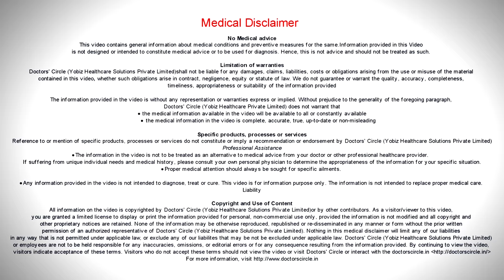Treatment for insect getting into the ear - Dr. Satish Babu K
An insect getting into the  ear is one of the painful things to have. If the insect is alive and it is moving inside the  ear it is going to be terribly painful.  The forts aim will be to kill the insect people have used  various thongs like pouring water into the ear  or  pouring oil   or  spirit  or  chloroform like things into the  ear. The aim is to kill the insect and then  try  to retrieve it.  most of the times when you  put  liquid into the ear,  it  kills the insect as  well as  it  pushes  it  out of the ear. What happens is if  the insect is not coming out and we are  sure that it is dead it  means the insect is  not moving inside  the ear and   it is not painful and more, not causing any flutter or noise  in the era, then you  can go to the  nearby hospital and et it cleared  trying to  get it removed  form home without any lighting or  instrumentation  you can end up thing yourself. There are other situations where it can mimic  insect insid e the  ear, and you may try to clean it is an insect and you may end up injuring the  ear include ear drum. So it is better   to try pouring some liquid  inside the  ear,  if it  doesn’t work then rush too the hospital  nearby and let specialist have a  look  and do the appropriate thing.